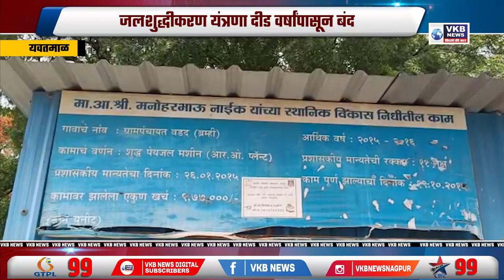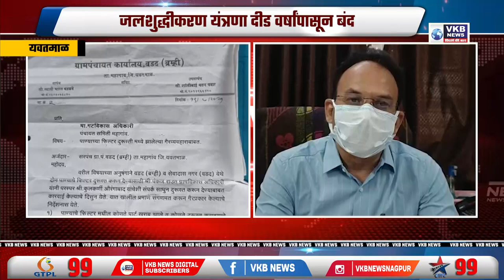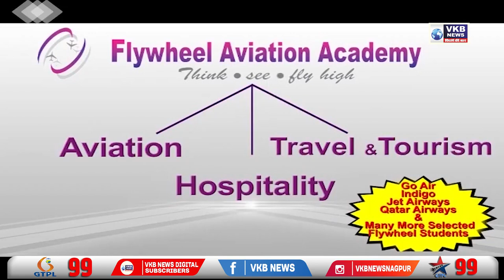जिल्ह्यातील किडनीग्रस्त आजारी रुग्णांचे गाव वडद